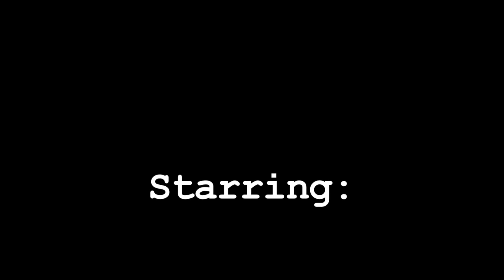Two Kinds of Good A short Documentary Production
Two Kinds of Good A short Documentary Production By Allie Dunmire and Rocco Farano
Bennington College Documentary Class Spring 2013